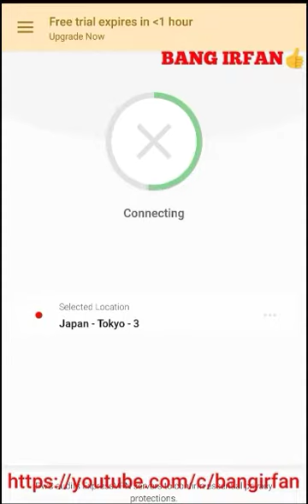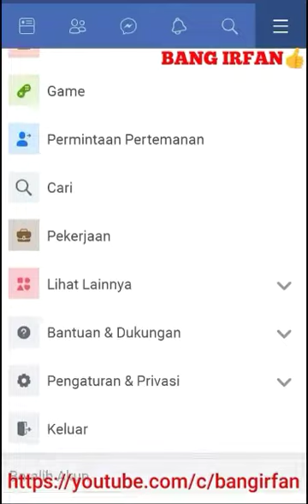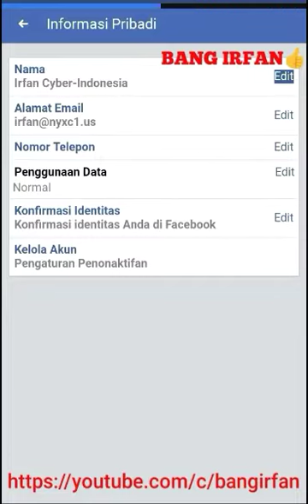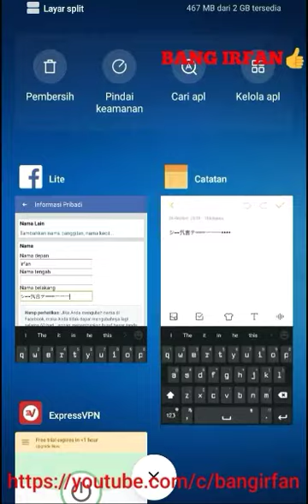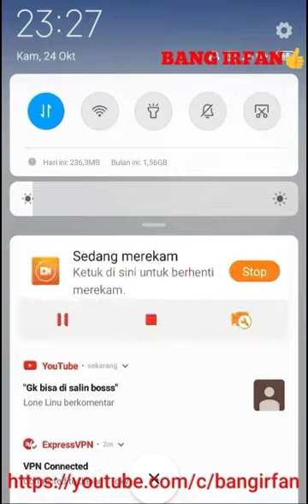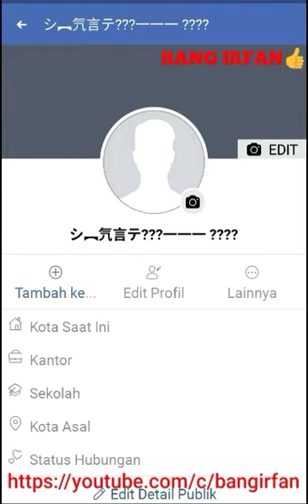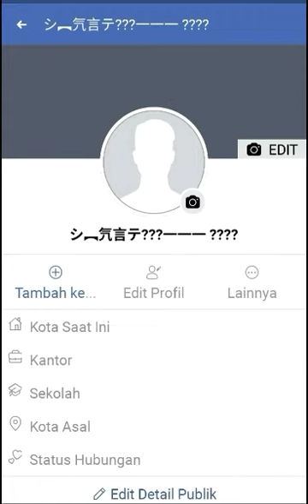Akun snifer facebook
Nama fb snifer

シ︻氕言テꘌꘌꘌ一一一ꔷꔷꔷꔷ

Semoga bermanfaat..

jika mengalani kendala hub wa saya 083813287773 Irfan

mohoh maaf jika slow respon...

Saya bang irfan ijin pamit😁🙏